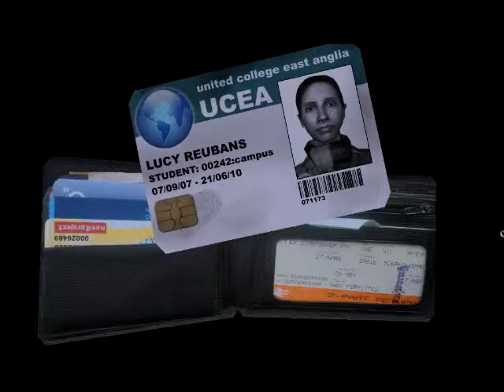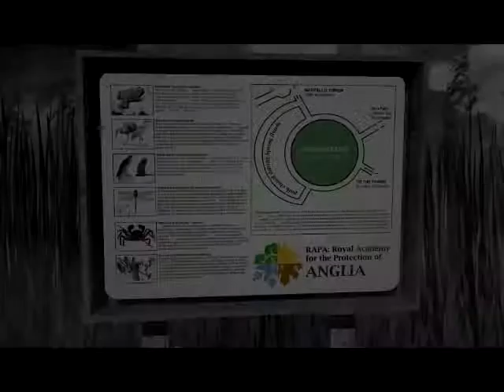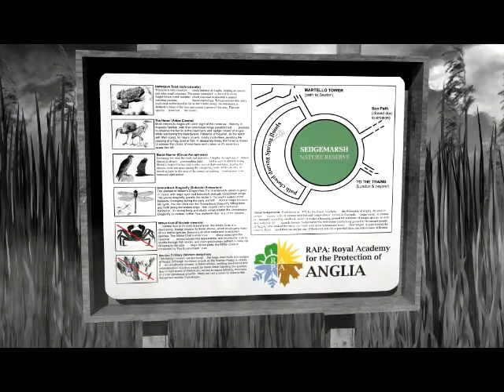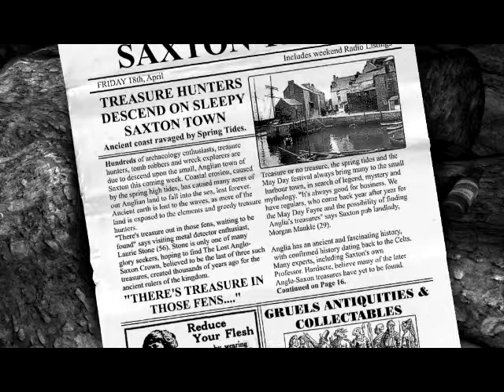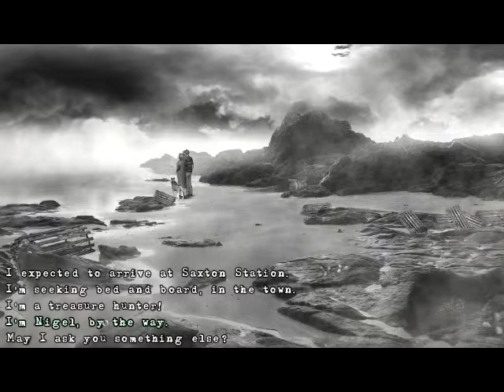Let's Play The Lost Crown Part 2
We enter a world where everyone seems to be screwing with our protagonist. Wonderful!